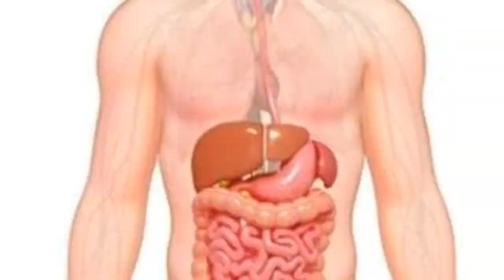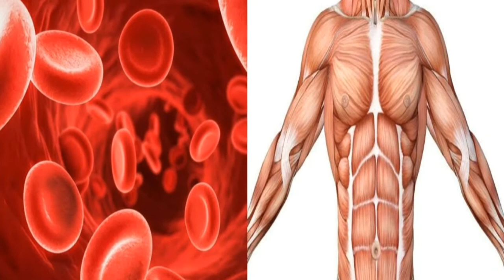मूंग और मसूर की दाल मिलाकर खाने के हैरान कर देने वाले फायदे /